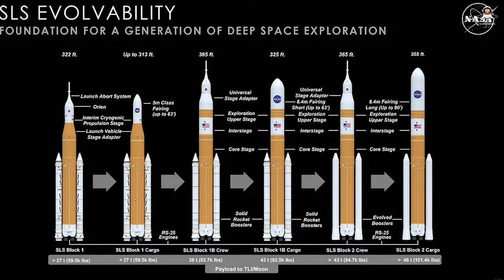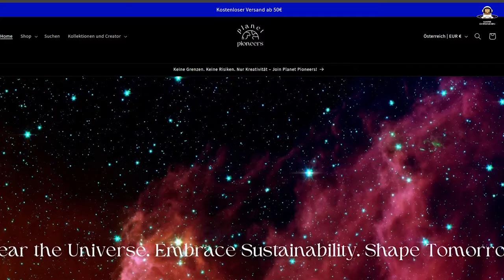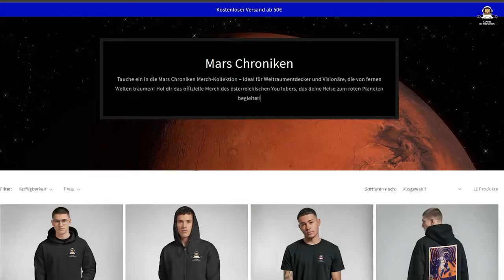Will die NASA wirklich eine UNNÖTIGE Raumstation im Mondorbit bauen?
Stellt dir eine Raumstation vor, die Milliarden kostet, aber vielleicht gar nicht benötigt wird. Die NASA plant das Gateway, eine Station im Mondorbit, aber ist sie wirklich notwendig? Heute diskutieren wir, ob diese Station die Zukunft der Raumfahrt vorantreibt oder ob sie ein veraltetes Konzept ist, das wir hinter uns lassen sollten.

Diese Überlegungen und die Herausforderungen, die wir heute durchgehen werden, werfen ein völlig neues Licht auf die Mission der NASA und lassen uns fragen: Ist Gateway der Schlüssel zur Zukunft der Mondmissionen oder ein teurer Irrweg?

Ad Astra!
Verlinkte Videos:
Brandneue Merch Kollektion in Kooperation mit Planet Pioneers